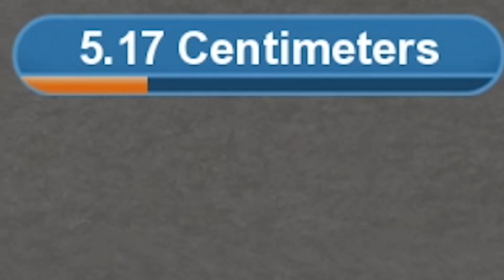I Made My Cat So Big It Ate A City in Tasty Planet Forever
I wanted to see how big it could get. Starting so small all it could eat were peas. Gradually eating everything it could along the way, from people to cars it kept growing and growing. Eventually it was able to eat the city of Paris including the Eiffel Tower. This was a strange game and I regret nothing. Tasty Planet Forever gameplay with my commentary as always!

2xNVIDIA - GeForce RTX 2080 Ti 11 GB Founders Edition Video Card (2-Way SLI)